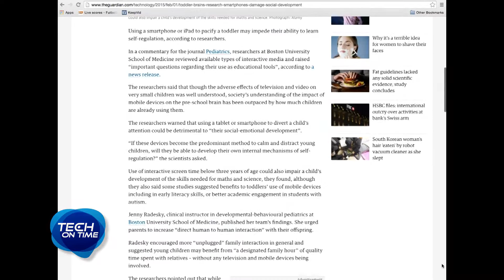Tech On Time 90 Sec : เด็กก่อนวัยเรียนเล่นสมาร์ทโฟน แท็บเล็ต มีผลกระทบต่อพัฒนาการของเด็ก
เว็บไซต์ theguardian ได้เผยผลการวิจัยของ Boston University School of Medicine เกี่ยวกับผลข้างเคียงของสมาร์ทโฟนและแท็บเล็ตที่มีผลต่อพัฒนาการของเด็ก โดยผลการวิจัยได้ระบุว่า การที่พ่อแม่ผู้ปกครองนำสมาร์ทโฟนหรือแท็บเล็ตให้เด็กอายุต่ำกว่า 3 ขวบเล่น เพื่อให้เด็กอยู่นิ่งๆ ไม่ดื้อไม่ซนนั้น อาจเกิดผลเสียต่อพัฒนาการด้านการสังคมและอารมณ์ รวมทั้งการควบคุมตนเองของเด็กได้ รวมไปถึงยังทำให้ทักษะด้านวิทยาศาสตร์และคณิตศาสตร์ของเด็กด้อยลงอีกด้วย